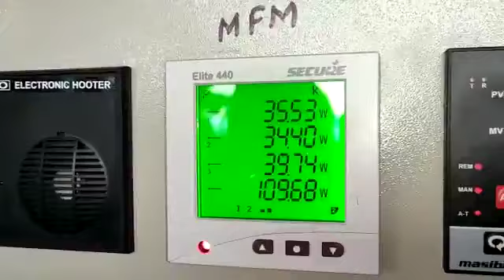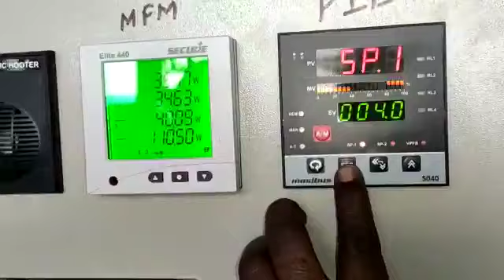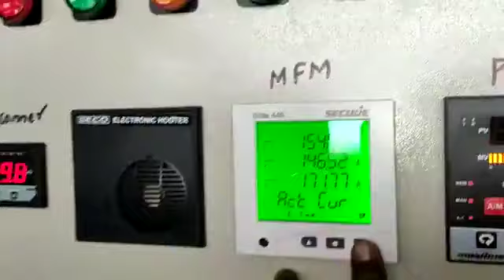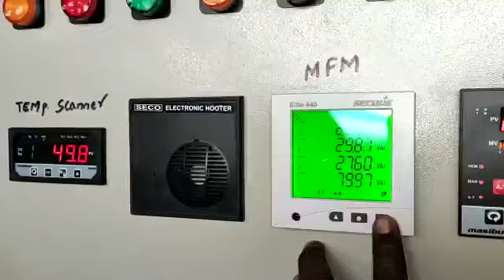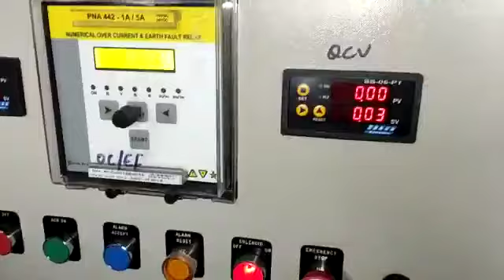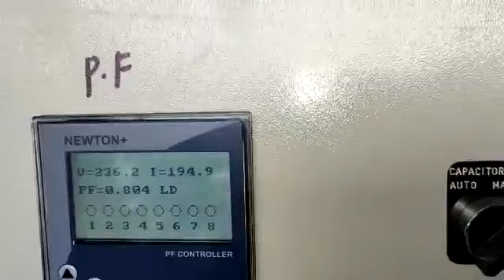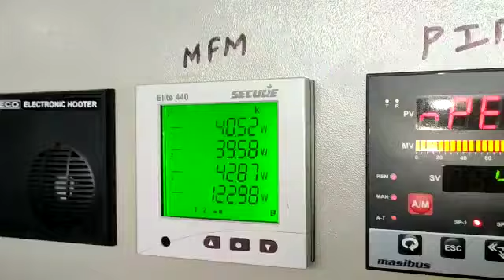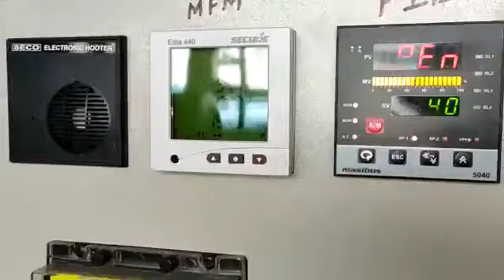165 kW Back-Pressure Steam Turbine | NCON Turbines | Steam Turbine Suppliers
Steam Turbine operating parameters:

Inlet Pressure: 8.5 Bar(g)
Inlet Temperature: Saturated
Exhaust Pressure: 4.5 Bar(g)
Steam Flow Rate: 13,000 kg/hr.
Power: 165 kW
Generator Rating: 180 kW
Industry Installed: Textile Industry